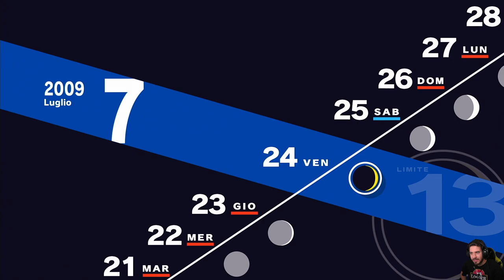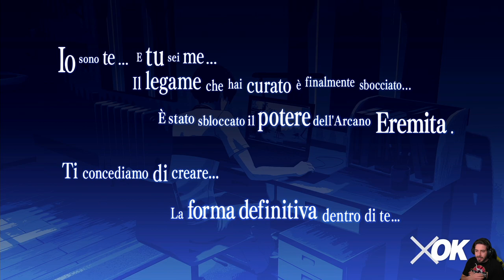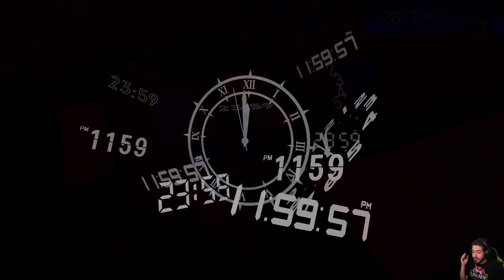Persona 3 Reload [Blind Run] - EP 27 - Ricordi di Noi